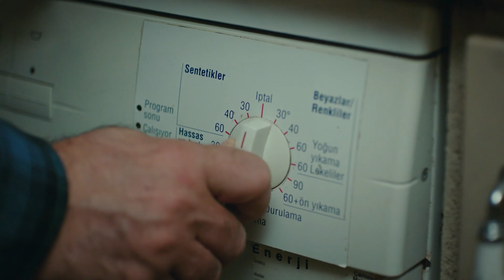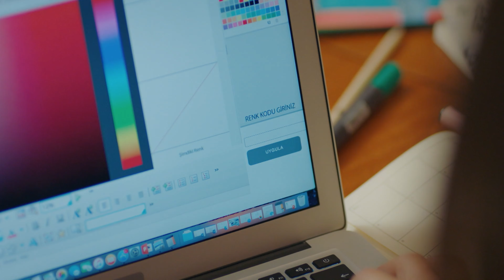Pehla Panchi Episode 69 - Hindi Dubbed (4K)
Pehla Panchi Episode 69 (4K)
(Hindi Dubbed)

Production : Gold Film
Producer : Faruk Turgut
Director: Çağrı Bayrak - Aytaç Çiçek
Scenario: Aslı Zengin - Banu Zengin Tak - Ayşe Kutlu